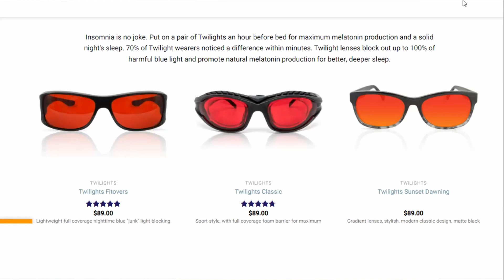Optimal health? How to fix circadian rhythms and start sleeping again [Alena Rudkouskaya]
Optimal health? How to fix circadian rhythms and improve sleep
For my FREE report, "How to get your energy back with 7 easy natural approaches",

Why circadian rhythms are essential for the optimal health, high energy levels and overall happiness in our lives? What are circadian rhythms? On a biological level, all living beings are very tied to the rise and the fall of the sun. We quite literally have a 24-hour biological clock that's built into our brain and controls all sorts of things like neurotransmitters and hormones in response to 24-hour cycles of light and darkness.
A large and rapidly growing body of new research has discovered that the circadian rhythm is a primary factor in not just regulation of our sleep cycle, but also in our health, our body composition and our energy levels.
Moreover, this new research has discovered that virtually all of us in the modern world are unknowingly living with the effects of a chronically disrupted circadian rhythm. Insomnia and poor sleep have become massive epidemics nowadays.
As a result, people experience
- Chronic fatigue and fibromyalgia
- depression, anxiety
- daytime sleepiness
- increased risk of cardiovascular disease, cancer, metabolic disorder, neurodegenerative diseases and many more nasty outcomes.
How can we fix our circadian rhythm? Two things: increase the natural light exposure and reduce blue light in the afternoon.
#1 - Bright Light Every Morning. Get sunlight during the first 30 minutes after
you wake up. This is the most critical time to get that daytime light signal for the time to be awake, alert, active, and energetic into your brain.
Ideally get outdoors. If you are in a situation where you either wake up before the sunrise or you live in a place that's really overcast for many months of the year, then get a SAD (Seasonal Affective Disorder) lamp or bright light therapy device.
#2- Get Your Electronic Devices Off and Out of Your Bedroom. At the very least put them on airplane mode to decrease EMF. Turn of WiFi as well!
#3 – Use Blue/Green Blocking Glasses
 If you get a pair of glasses like this or like these, blue blocking glasses, you can still be on your electronic devices, still be on your computer, watch TV, be in a house with indoor lighting, etc. And just by wearing these glasses you can eliminate that blue light from entering your eyes and disrupting your circadian clock and suppressing melatonin.
One of the best brands in the market is called SafetyBlue and another is called TrueDark.
 #4 – Sleep in Complete Darkness. If you can see your hand in front of your face, it’s too much light in the room which will affect your brain and melatonin production. Also, if you can, avoid overhead lighting after sunset. Instead, use side lamps with yellow or orange bulbs to mimic low sun.
#5 - Optimize Your Feeding Window to Amplify Autophagy
A big reason why disrupted circadian rhythm is linked to so many diseases is that it represses autophagy. It makes it so autophagy does not happen as well. Now, here's the key thing to understand. Autophagy should be happening while you're sleeping, during the nightly fast while you're sleeping and therefore is heavily impacted by your circadian rhythm.
Shorten your feeding window to 10-11 hours daily.
And finally, be aware that certain substances disrupt most restorative and rejuvenating phase of sleep – REM, or Rapid Eye Movement. If you are really concerned about your sleep and energy levels, avoid alcohol, opioids, caffeine.